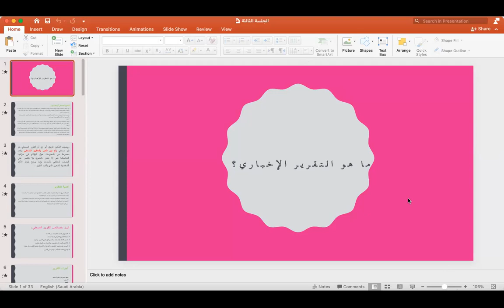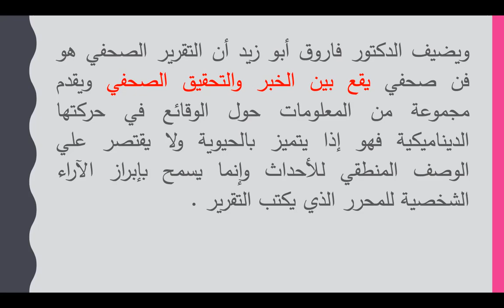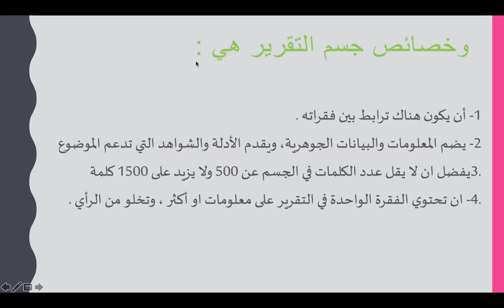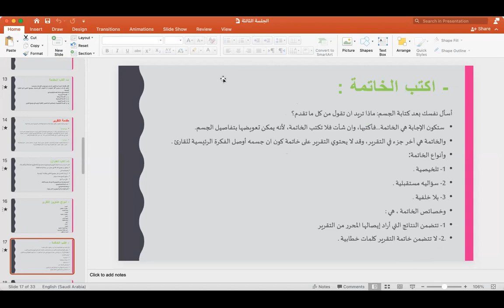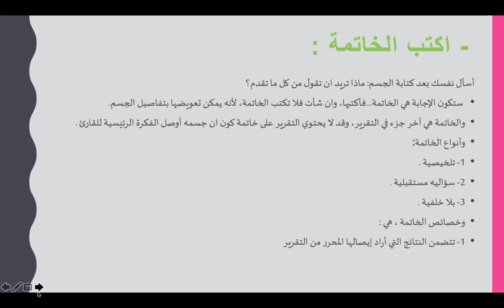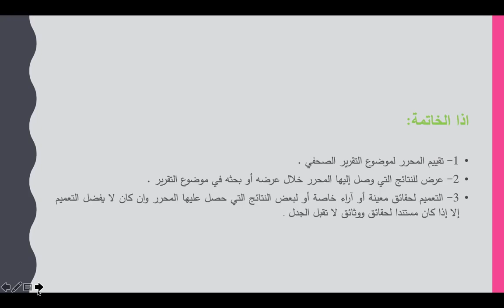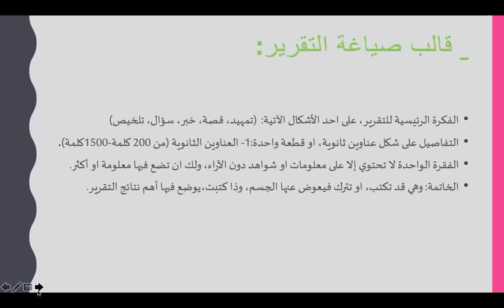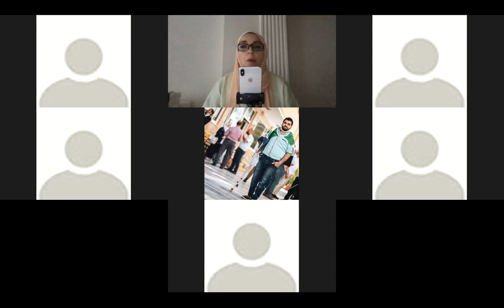المحاضرة الرابعة من دورة التحرير الإعلامي للمدربة هلا الملّاح، التقرير الصحفي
دورة التحرير الإعلامي: هلا عبد الستار الملّاح
في مقر الجمعية العالمية للأكاديميين العرب